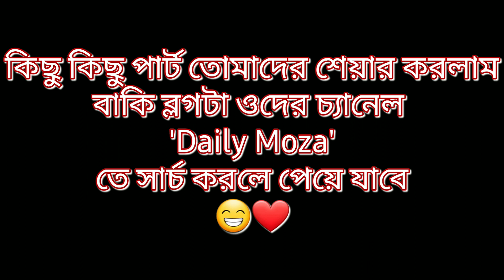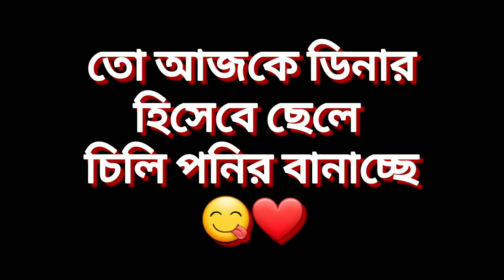jonaki restaurant? guest Kara aslo?😳❤️